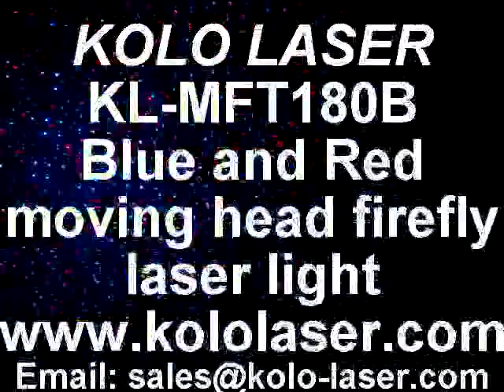BLUE moving head firefly laser show--KOLO LASER